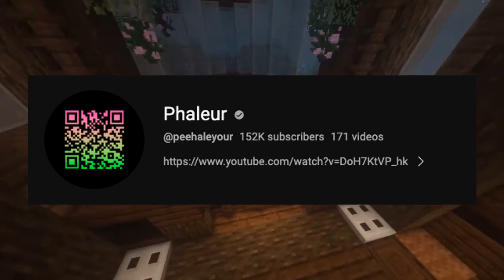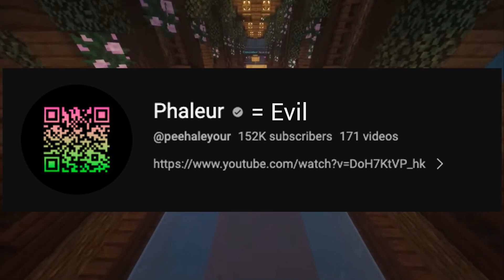Shorts Wars ARG theory: the true villain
Can you tell this was unscripted?